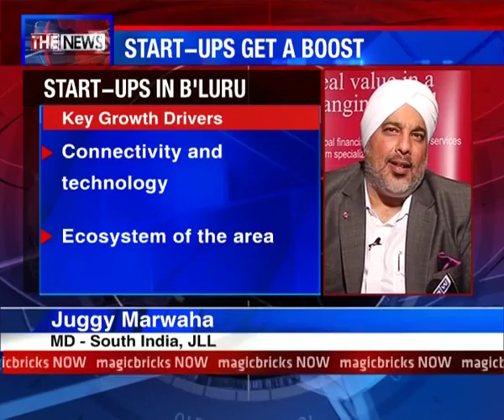The News –18th January